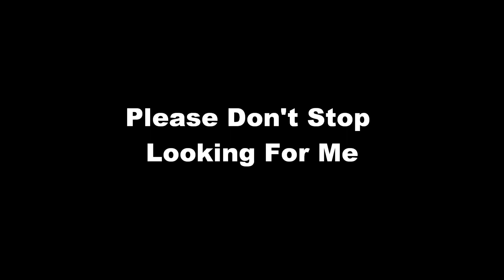Logan Tucker - Please Don't Stop Looking For Me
Just a reminder to continue the search for Logan Tucker, Missing since June 22nd, 2002 from Woodward, Ok.  Authoirities have found human remains in the Fort Suppy, Oklahoma area, the same area where they had previously searched for Logan Tuckers Body.